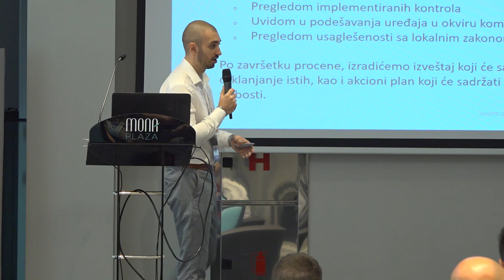eSecurity2023 - SECIT - Security Assessment - What? How? Why?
eSecurity Conference 2023
Lecture: Security Assessment - What? How? Why?
Speaker: Nemanja Petrović, SECIT